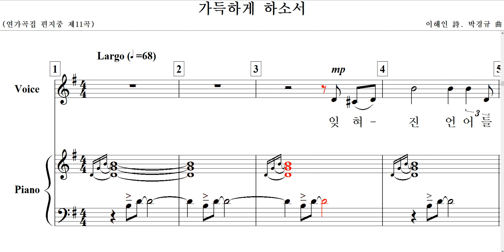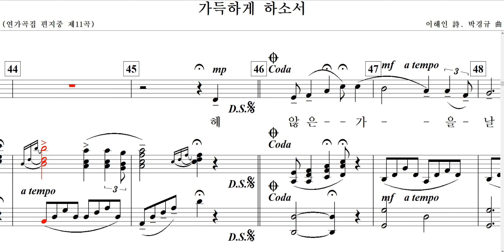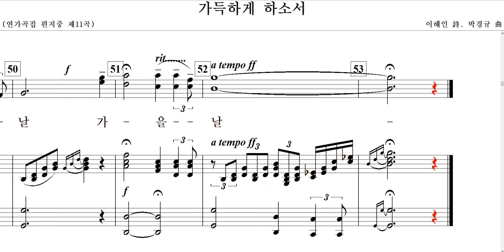가득하게 하소서(이해인 詩. 박경규 曲) - for Soprano